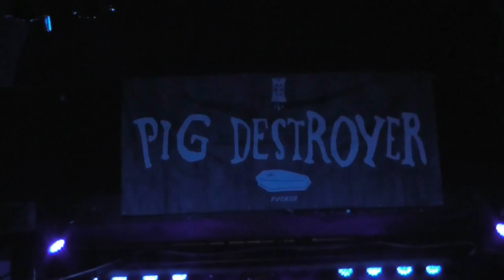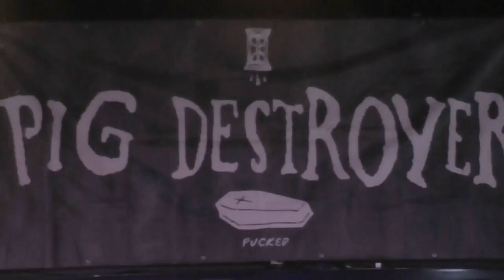PIG DESTROYER - FULL SHOW @ ALTAR BAR PITTSBURGH PA 1 31 2015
PIG DESTROYER LIVE SET ON THERE HEADLING TOUR AND FIRST TIME IN PITTSBURGH PA 2015.SAVE THE KIDS FROM CYBERTRON PRODUCTIONS 2015.A DRUSTY ENTERTAINMENT EVENT 2015.